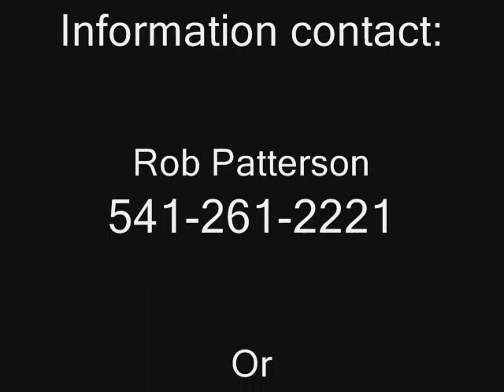pop warner movie.wmv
Phoenix Talent Pop Waner